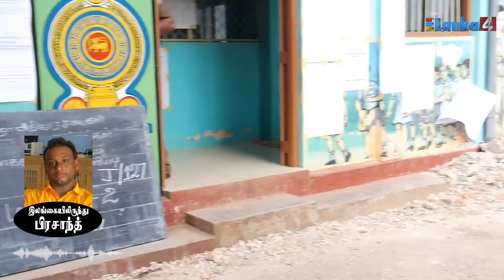இலங்கையின் தற்போதைய கள நிலவரம் | Lanka4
இலங்கையின் தற்போதைய கள நிலவரம்